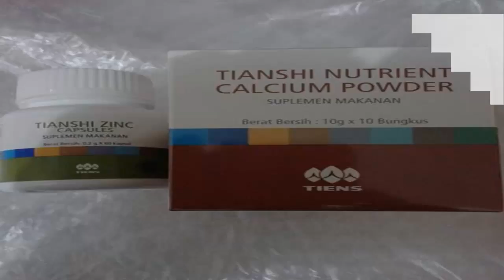Jual Paket Peninggi Badan Tiens Original Murah Asli Cilegon 083831471283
Kelebihan dan Manfaat Tiens Peninggi Badan:
1. Paket peninggi badan Tiens adalah suplemen herbal multifungsi, bagus untuk kesehatan tubuh juga bisa memaksimalkan dan menambahkan tinggi badan tanpa ribet.
2. Paket peninggi badan Tiens Herbal Alami TANPA EFEK SAMPING 100% aman.
3. Tiens Nutrient Calsium Powder merupakan susu kalsium yang terbuat dari SUM-SUM TULANG SAPI segar dari SAPI MONGOLIA.
4. Paket peninggi badan Tiens dapat dikonsumsi pria ataupun wanita untuk segala umur 8-30 tahun.

Manfaat Nutrient High Calcium Powder Tiens:
- Mempertahankan kesehatan tulang.
- Membantu menambah tinggi badan.
- Mengatur kontraksi dan relaksasi otot.
- Mengatur vitalitas sel-sel tubuh.
- Mempertahankan sirkulasi tubuh agar selalu normal.
- Mempertahankan detak jantung yang normal.
Anjuran Penggunaan : 1-2 kali sehari @1 bungkus, diseduh dengan air hangat.
Dapat dikonsumsi bersama makanan lain.
Kemasan :
Kotak isi 10 bungkus @400 mg Calcium.

Manfaat Tiens Zinc Capsules :
- Membantu metabolisme tubuh.
- Meningkatkan pertumbuhan, perkembangan tubuh & regenerasi jaringan.
- Menambah nafsu makan.
- Memelihara fungsi imunitas normal tubuh.
- Memelihara penglihatan normal & kesehatan kulit.
- Meningkatkan perkembangan otak besar.
- Meningkatkan pertumbuhan tulang.
Anjuran Penggunaan : 2 kali sehari @2-4 kapsul.
Kemasan :
Botol isi 60 kapsul @0,2gr.